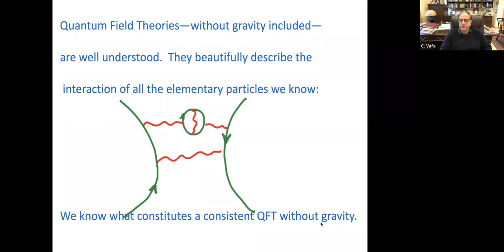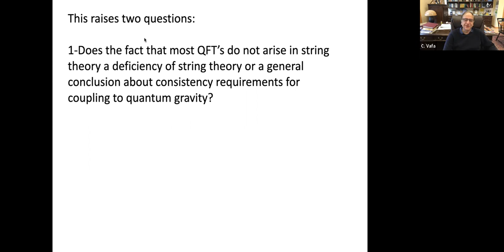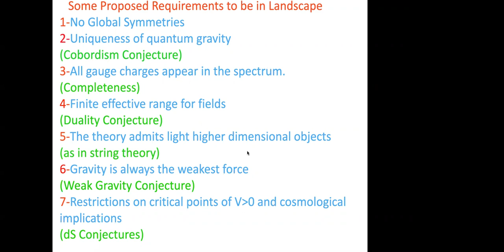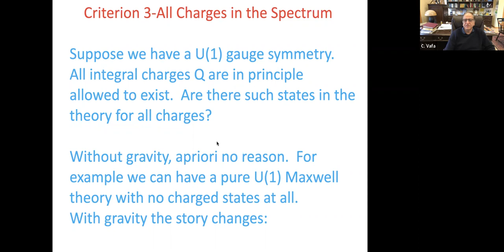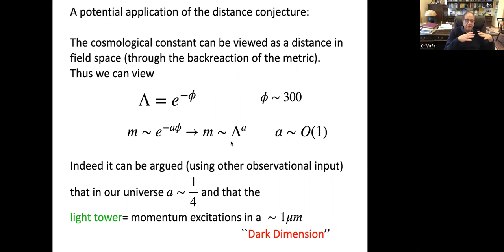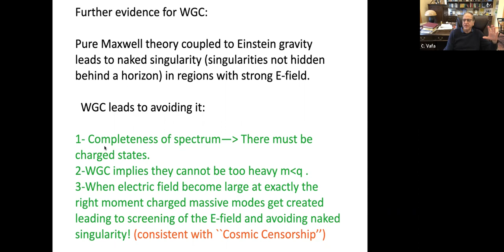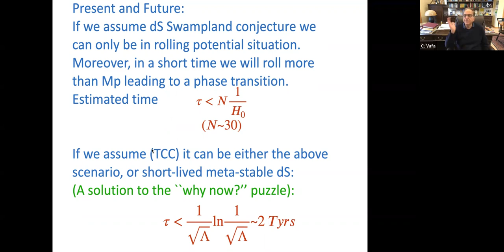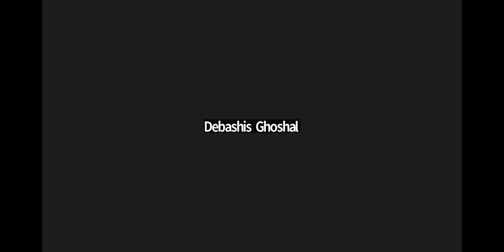String Theory and Our Universe by Cumrun Vafa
This is an online seminar series on string field theory (SFT) and related topics (worldsheet theory, string amplitudes, compactifications, homotopy algebras…) on Thursday every 2 weeks. Talks are 1.5 hours long: the recommended format is a general introduction of 30 min for students and non-specialists (especially before technical talks), followed by 1 hour of talk + discussions intertwined.

Abstract: String theory landscape of vacua point to new consistency conditions that a quantum gravitational system must satisfy. There are only a small number of quantum field theories that satisfy these conditions, and all the rest belong to the `Swampland', which cannot be consistently coupled to gravity. In this talk, I review some of these conditions and their implications for cosmology and particle physics.